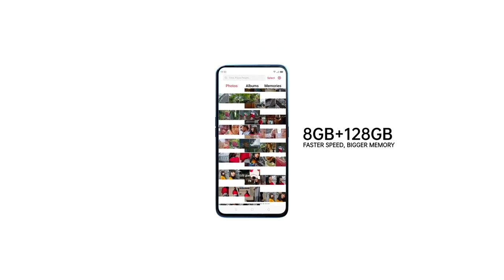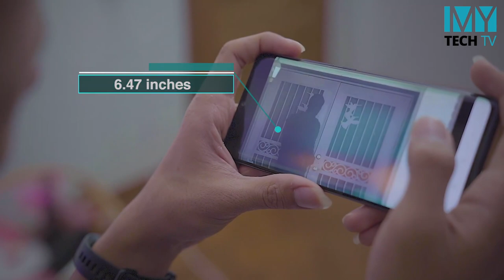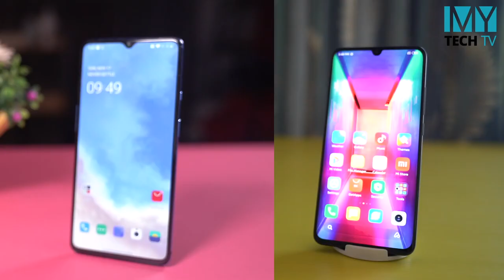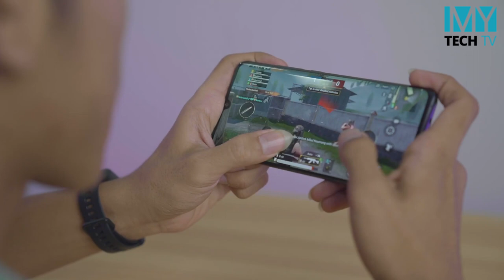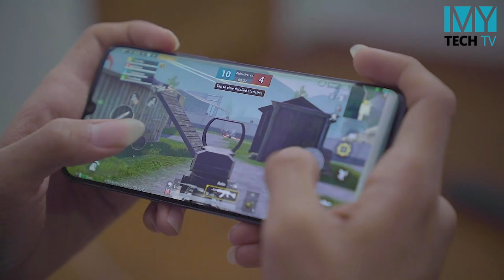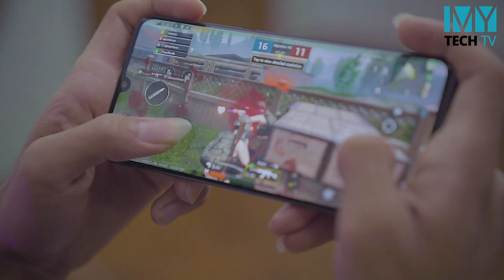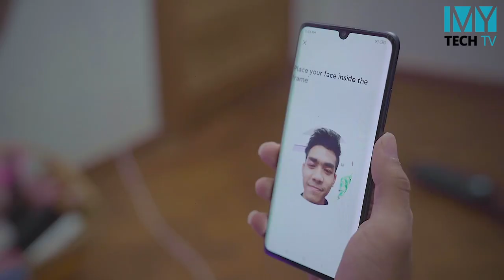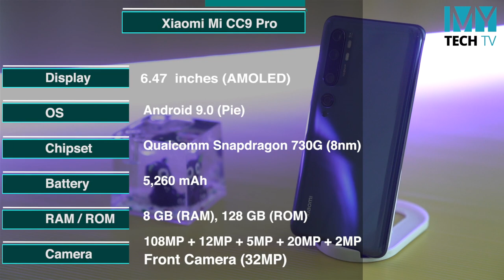Xiaomi Mi CC9 Pro - Full Review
[Unicode]
108MP Camera ကြီးနဲ့ ပွဲကြမ်းနေတဲ့ Xiaomi Mi CC9 Pro ရဲ့ Full Review ဗီဒီယို လာပါပြီဗျာ

[Zawgyi]
108MP Camera ႀကီးနဲ႔ ပြဲၾကမ္းေနတဲ့ Xiaomi Mi CC9 Pro ရဲ႕ Full Review ဗီဒီယို လာပါၿပီဗ်ာ